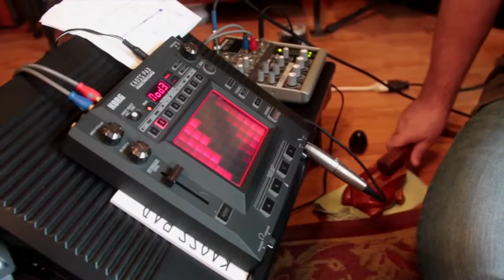Jeremiah Barkman and his Didgeridoo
Jeremiah Barkman has been playing the Didgeridoo for 17 years.  He said he knew it would be his instrument for life the first time he heard it.